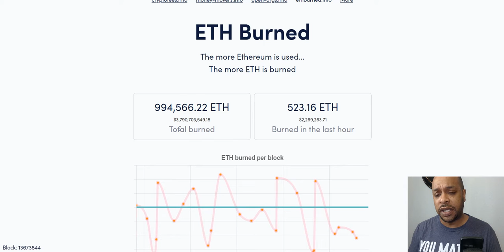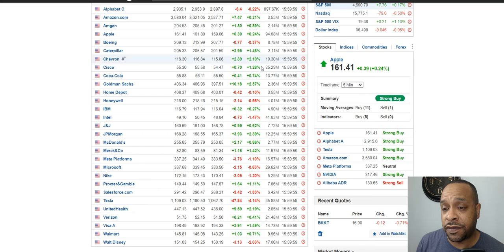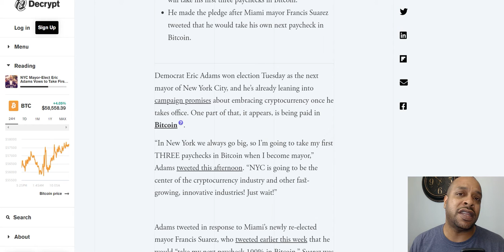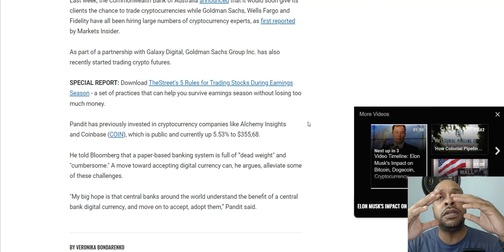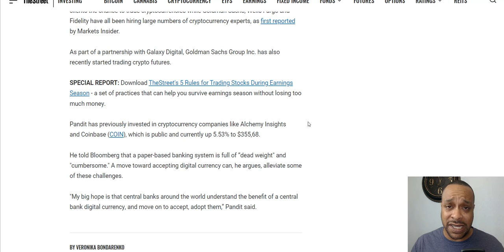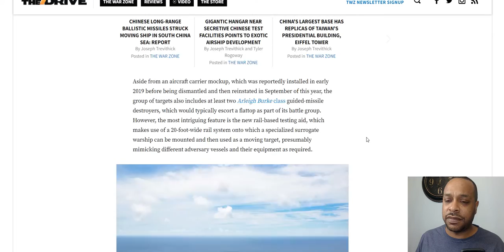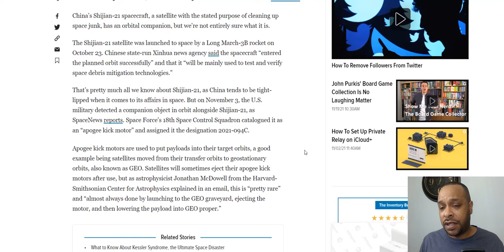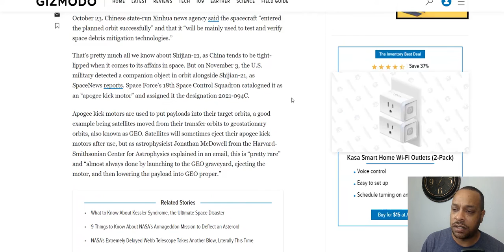Space Force Doing Their Job, Banks' Game-Theory Into Cryptos, Aircraft Carriers Moving In The Desert